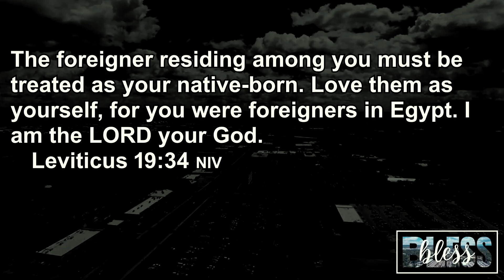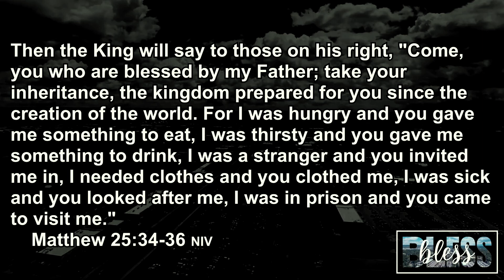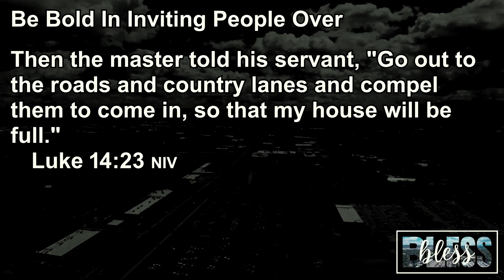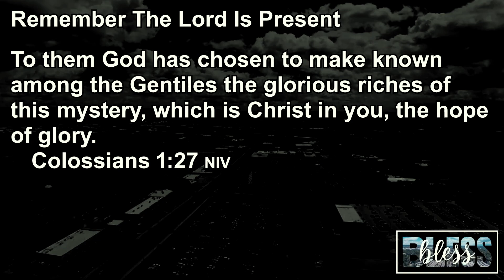Bless Step 3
When I’ve been given something absolutely amazing that my neighbors desperately need, how can I not share it with them?

As Christ followers, we have been entrusted with amazing grace, eternal life and the unsearchable riches of Christ. Then God invites us to freely give it all away to whoever is willing to place their trust in Jesus. One of our top life priorities, is to actively seek to pass on the BLESSING.

But practically speaking, how do you LESS your neighbors? The Scriptures give us clear instructions on five steps we can take to BLESS our neighbors…